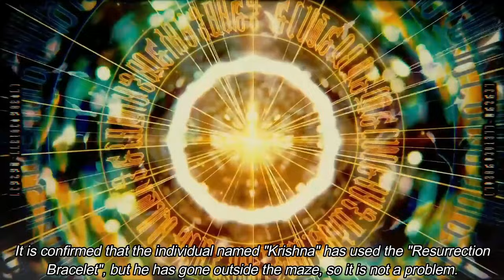Momiji and Albis join in the battle against the Empire | Vol 13 CH 4 Part 7 | LN Tensura LN Spoilers